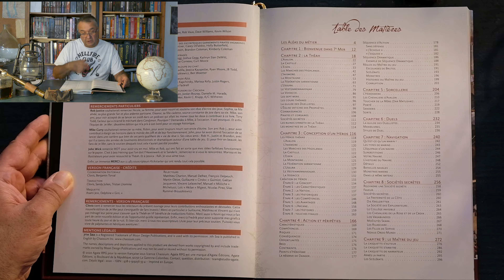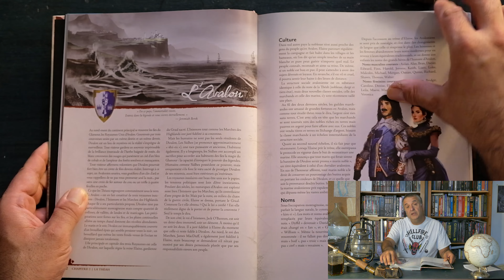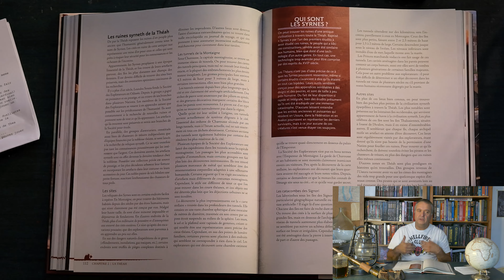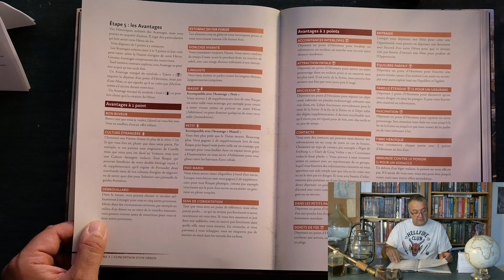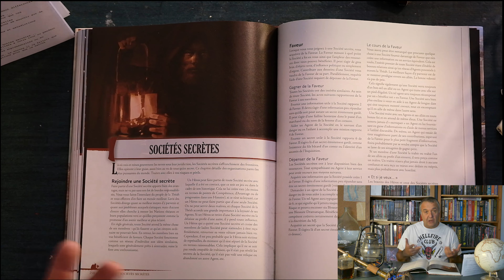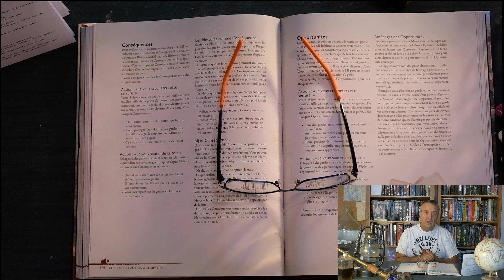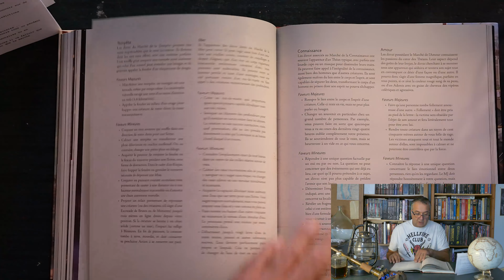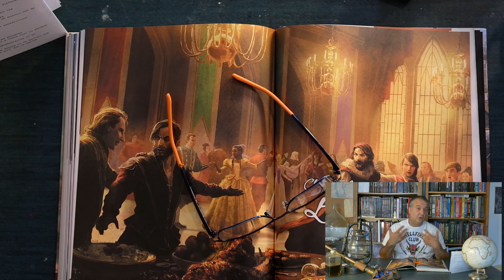7ème Mer - Piraterie Épique et Intrigues Mortelles - Présentation Critique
Aujourd'hui je vous parle de 7ieme mer.

Un jeu de rôle qui se déroule dans un univers de fantasy inspiré de l'âge d'or de la piraterie et de la Renaissance européenne.
Le jeu a été créé et publié pour la première fois en 1999 par la société Alderac Entertainment Group (AEG).
Depuis lors, une nouvelle version ecrite par John Wick et edité en 2016 par "John Wick Presents" puis par Chaosium.

Je l'ai acheté par curiosité attiré par sa grosse gamme de suplements.
Alors qu'es ce que j'en pense, ce jeu est il fait pour moi ?
La reponse dans cette presentation.

0:00 Introduction
1:41 La forme
5:02 Le monde
17:09 Que joues t on ?
28:14 Le systeme
42;52 La magie
46:04 Les duels
48:38 Oh Mon batooo !
52:34 Les société secrètes
54:26 Les conseils de maitrise
57:15 Ma conclusion